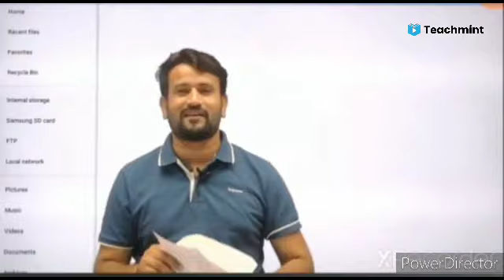Reet 2018 waiting list latest news/Reet 2018 latest news today/Reet2016englishwaitinglist/ teachmint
Reet 2018 3rd waiting list joining news/reet 2018 reshuffle latest news/Reet level2 waiting list2018

Reet level 1 court DB
Reet level 1 court news
Reet level 1 news
Reet level 2 court news
Reet level 2 news
Reet level II court DB news
reet news today
waiting court DB sunvaee
reshuffle court news
waiting reshuffle court db sunvaee
today court hearing updated
db court news today latest
reet level 1 news today latest
reet level 1 latest news
Reet 2018 3rd waiting list latest news
reet 2018 waiting list latest news
Reet 2018 hearing
reet 2018 latest news today level 2
reet 2018 reshuffle latest news
reet 2018 waiting list latest news today
reet level 2 2018 latest news
reet 2018 level 1 latest news
reet 2018
reet 2018 ka paper
reet 2016 level 2 latest news today
reet 2016 english cut off
reet 2016
reet 2016 news
reet 2016 waiting list news
reet 2016 english latest news
reet 2016 waiting news
reet 2016 ki latest news
reet court news today
reet court case
reet court
reet court faisla
reet court update
reet court decision
reet court case 2021
reet court sunwai
reet court ka faisla
reet news today
reet news
reet news today rajasthan live

reet level 2 newsReet 2018 waiting list latest newsReet 2018 reshuffle latest news

Reet 2016 english waiting list latest news
Reet 2016 science math latest news

Reet 2018 court news today
Unique abc classes
Reet news today
@Upen Yadav